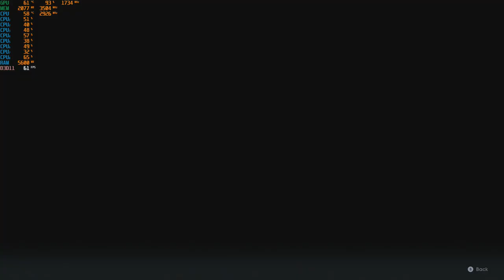Star Wars Jedi: Fallen Order - With The GTX 1050 TI at 1080p + The Intel I7 860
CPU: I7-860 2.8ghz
GPU: Zotac GTX 1050 TI
Psu: APEVIA ATX-BT550W (550w)
Ram: 10gb ddr3 1333mhz